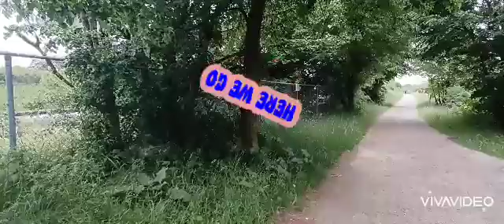MONDAY JUNE 6TH 2022 MY 14TH GO 3710 OF 2022